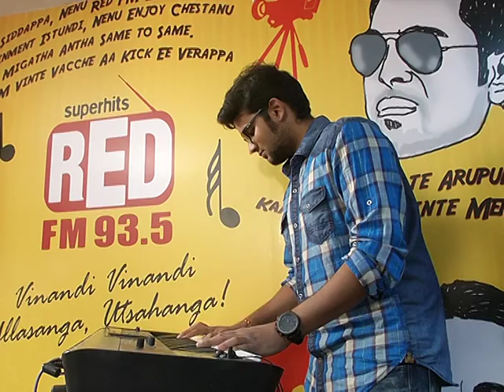Tata Docomo Red Bandstand presents "Rootz band" Performing live at RED FM studio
Tata Docomo Red Bandstand presents "Rootz band".
Be there to witness the band's performance!!!
28Feb2015, 5pm @ Eat street, Neclace road, Hyderabad.

Vocals- Kenny Edward and Vidya Sirisha
Guitars- Ethan Kala Nidhi
Bass Guitar- Anoop Dinesh
Drums- Sai Krishna
Keyboard - Vinay Sasidhar